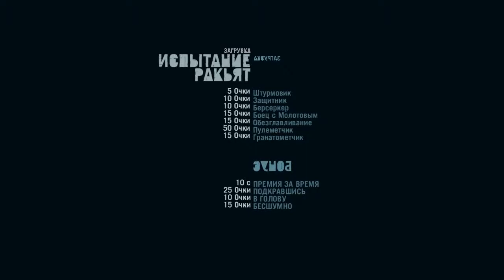Прохождение Far Cry 3 Ч.31- В пасть врага.